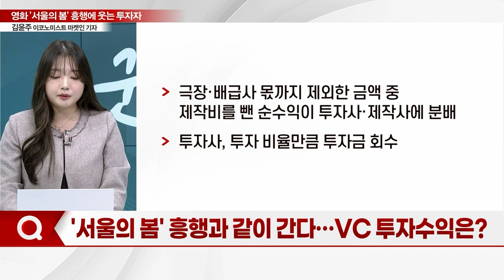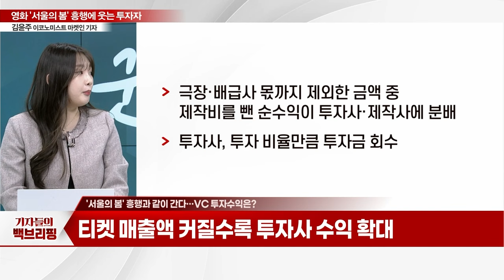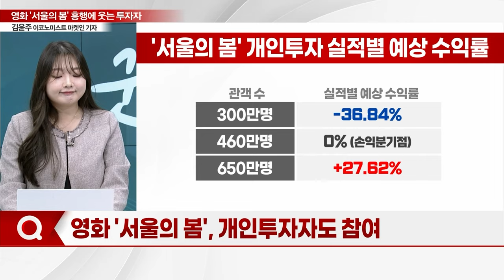천만관객 넘보는 '서울의 봄'... 투자한 VC도 웃음_기자들의 백브리핑 (20231214)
Q. 영화 '서울의 봄' 대박... 베팅한 VC도 '잭팟'
Q. 영화 '공동제공'은 어떤 의미가 있나?
Q.  '서울의 봄' 흥행과 같이 간다... VC 투자수익은?
Q. 736만 '서울의 봄', 천만 향해 순항 중
Q. 영화 '서울의 봄', 개인투자자도 참여